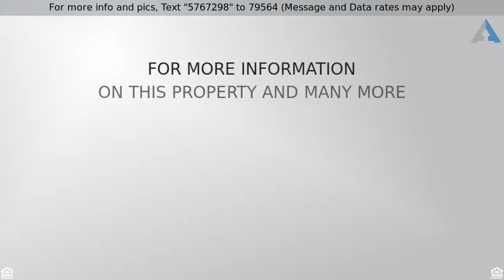Priced at $325,000 - 2715 TERRA CEIA BAY BOULEVARD, PALMETTO, FL 34221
Condo - PALMETTO, FL

Fully Furnished - Luxury Waterfront end unit located in the Resort & Gated Community of Bay Pointe on Terra Ceia Bay. This beautiful turnkey unit features upscale furniture and several art work from distinguished home stores that would captivate anyone. This unit offers both, preserve and water views right from the large covered screened lanai and master bedroom providing lots of natural light to the unit too. Kitchen is upgraded with solid wood cabinets, granite counter tops, stainless steel appliances, breakfast bar and a built-in side desk. Split floor plan with a spacious master suite overlooking the bay and a mediterranean style master bathroom with dual sinks and a big walk-in shower. This unit offers a 3rd bedroom that is usually used as a den and a Â½ bathroom exclusively for all your guests! Bay Pointe Community offers a resort style community pool & spa, private fishing pier, public golf course & restaurant, fitness center, code entry elevators and more! Easy access to I 275 and I 75. Flood insurance, Cable, Roof, Trash Removal and Water/Sewer all included with monthly HOA fees.